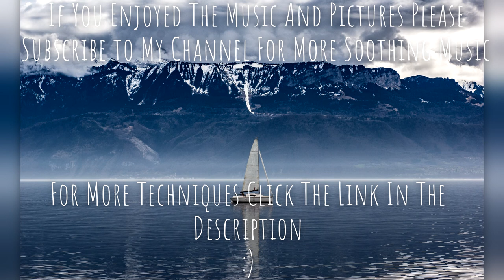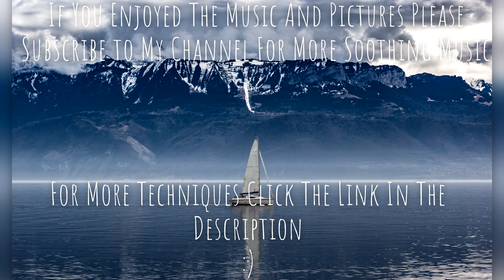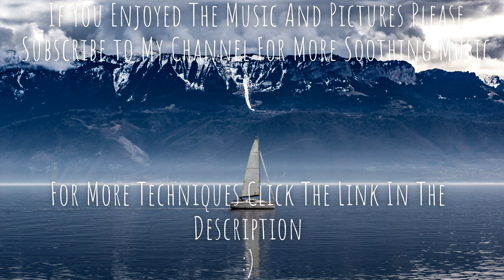Relaxing Sound Of Waves Crashing Against Rocks Calm Sea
Enjoy Calming sounds of ocean waves. Calm sea. Beautiful pictures of ocean scapes.

If you have friends and family that are stressed out or always in a bad mood share this link and other links on my channel.